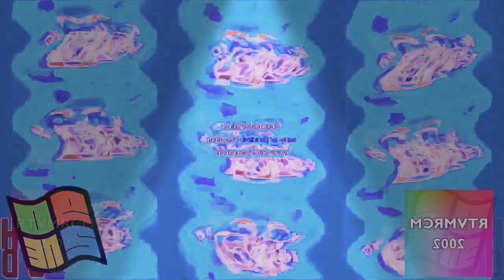Preview 2 100STUFF V744.1 In Dance Party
YT Filter